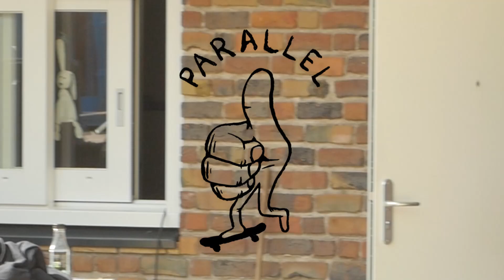Camera test with Parallel Projects @ Thialf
afternoon GH4 camera test at the Parallel Projects training grounds!